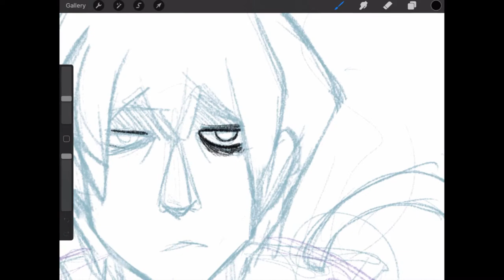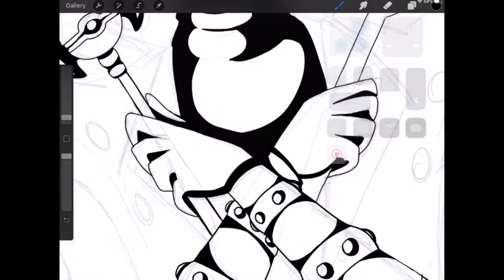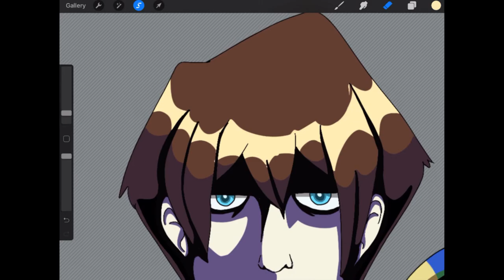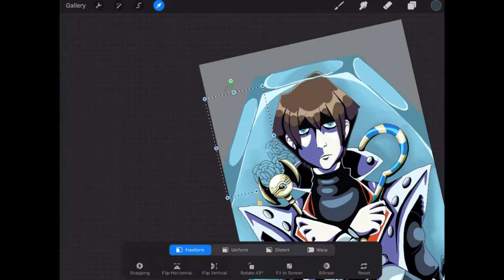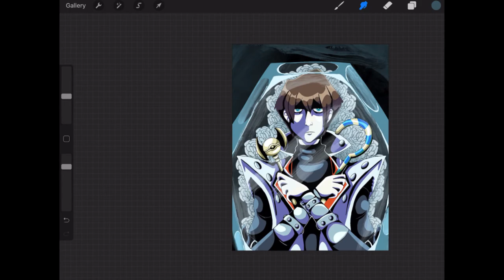[SPEEDPAINT] Seto Kaiba - Glass Casket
Every time I hear this song, it makes me think of Kaiba. I've had this idea in my head since the album came out, and finally made it happen!
Song - Glass Casket by Mystery Skulls